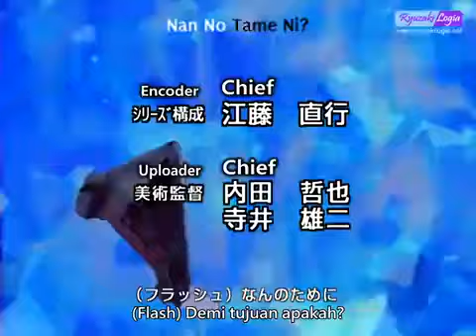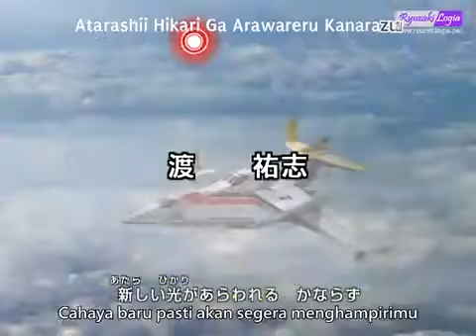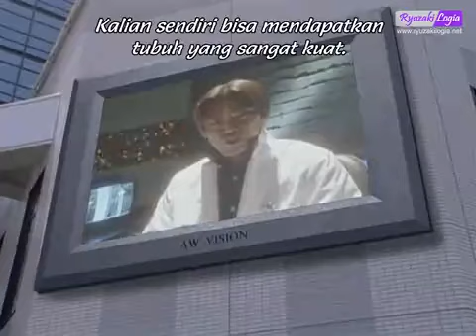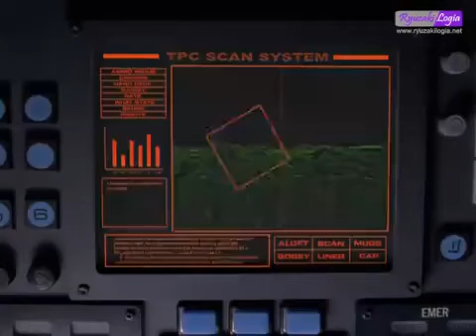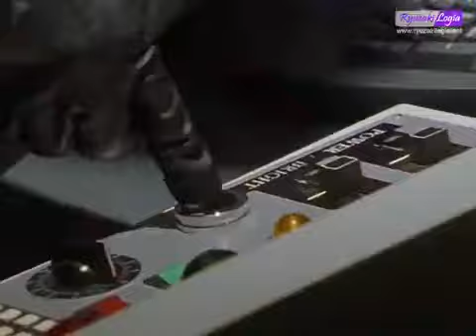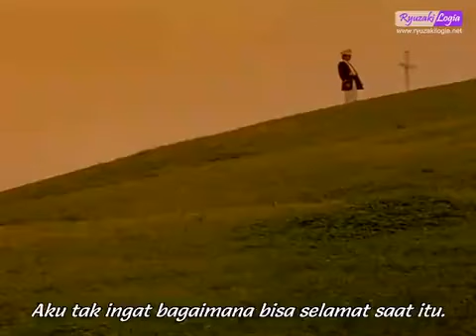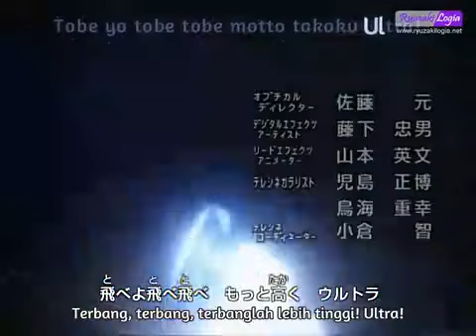Ultraman Dyna Episode 39 Sub Indonesia